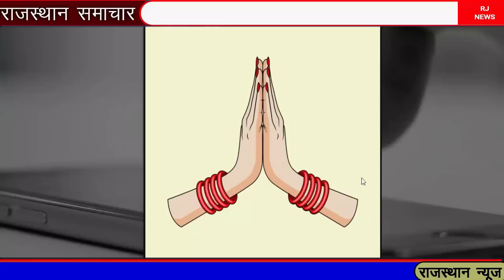Today Breaking News! आज 28 जून 2023 मुख्य समाचार बड़ी खबरें, किसानो के लिए बड़ी घोषणा, आज का मौसम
28 जून 2023 बड़ी खबरें मुख्य समाचार टुडे ब्रेकिंग 28 June 2023 badi khabren mukhya samachar today

 चुनावी मोड में गहलोत सरकार 7 दिन तक करने जा रही ये बड़ा काम

राजस्‍थान में 25 जुलाई से मिलेंगे फ्री स्‍मार्ट फोन

किसानों को सब्जियों के मुफ्त बीज देगी सरकार

हेलिकॉप्टर की इमरजेंसी लैंडिंग में ममता बनर्जी घायल

दिल्ली में राजस्थान को लेकर बड़ी बैठक

राज्यवासियों को सीएम गहलोत का बड़ा तोहफा

बिपरजॉय में फसल खराबा, टमाटर हुआ महंगा

राजस्थान में 3 दिन केन्द्रीय नेताओं के दौरे

सफाई कर्मचारियों ने दी बड़े आंदोलन की चेतावनी

Aaj 228 Jun 2023 Rajasthan ke mukhya samachar badi khabren aaj ki taaja news Rajasthan fatafat superfast news

aaj ki taaja khabren live updates Hindi samachar breaking news 1 JULY 2023 new rules by Modi Government and Gahlot government